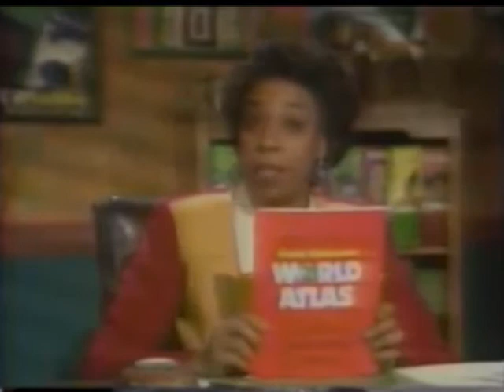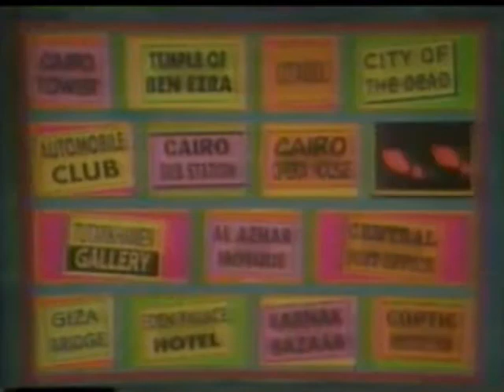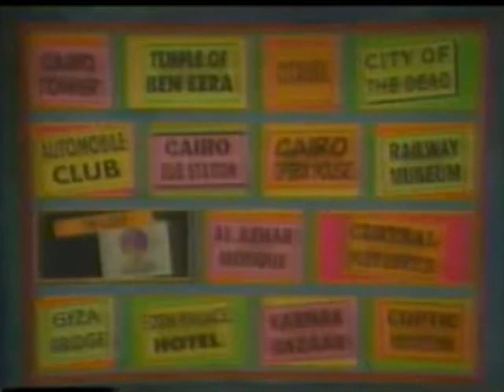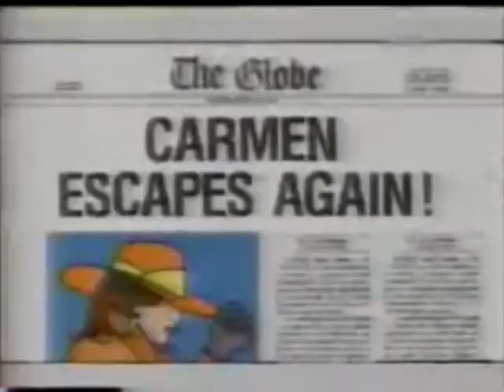WiTWi Carmen Sandiego | Topkapi Turban Topper (1992) | April vs. Nicholas vs. Faye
After a long hiatus, here's a 1992 episode of our flagship show,  Vic the Slick steals Suleiman the Magnificent's turban.